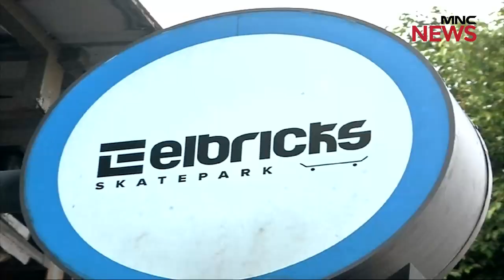Komunitas Skate Board